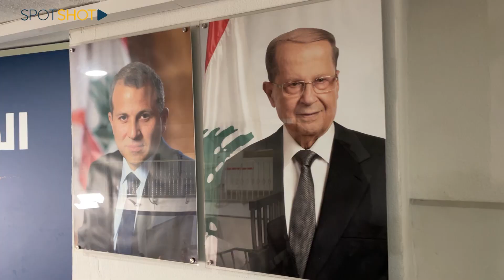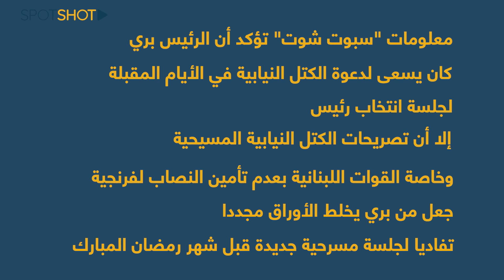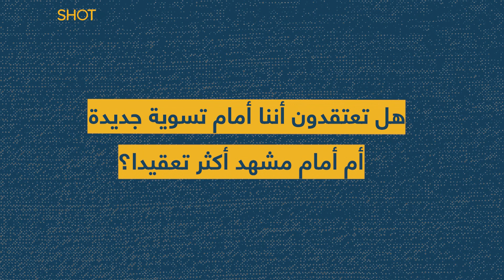هل يقضي "الوعد الصادق" على فرصة فرنجية للمرة الثالثة؟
ما إن أعلن أمين عام حزب الله السيد حسن نصر الله دعمَهُ لرئيس تيار "المردة" سليمان فرنجية لرئاسة الجمهورية حتى دخلت المعركة الرئاسية الجد...
 فإعلان فرنجية مرشحًا رسميًا للثنائي الشيعي يعني أن "اللعب صار عالمكشوف"... فهل أخرج الحزب فرنجية إلى العلن لإحراجِهِ وإخراجِهِ من المعركة؟ وهل سيتمسك بفرنجية في ظل غياب الغطاء المسيحي والتشدد العربي؟ وماذا عن موعد جلسة الانتخاب المقبلة؟
أجوبة هذه الأسئلة في تقرير ميرنا صابر